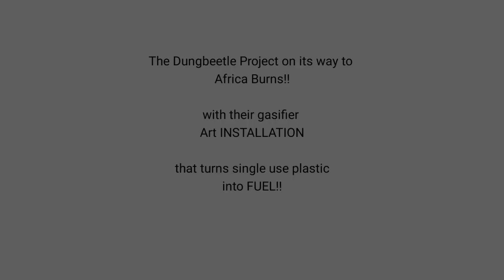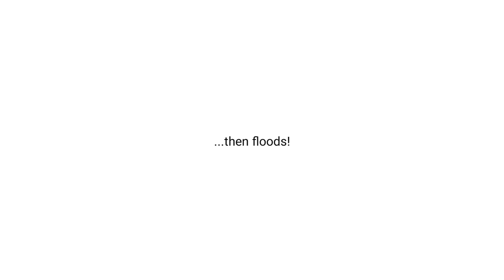Dungbeetle Project Africa on their way to Africa Burns 2019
Roanne Dahl of the Dyngbeetle project shared their journey in these images. To support their cause I am sharing this montage on YouTube to broaden their reach! You must check them out!

Again, not my footage, my edit 😀